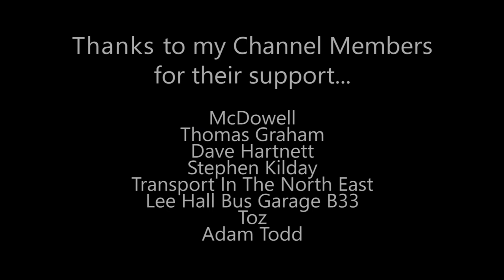Newcastle Buses in September 2021 Part 3 - Go North East, Stagecoach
Transport based art posters and prints: